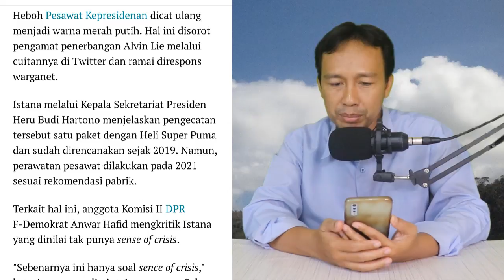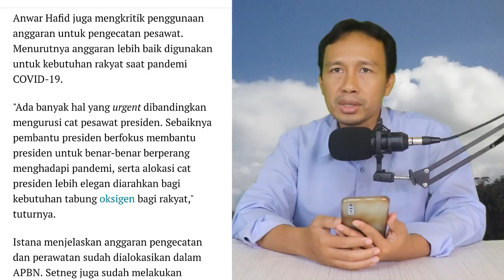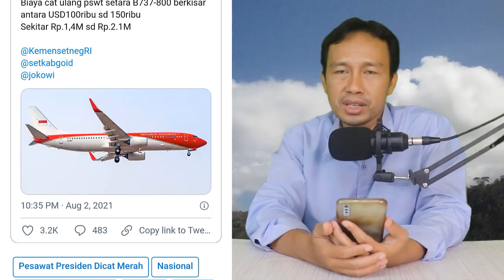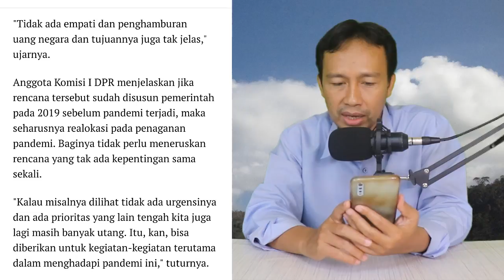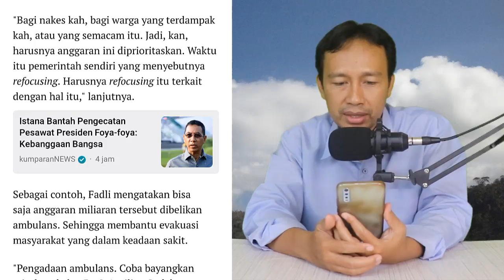Pesawat Presiden Dicat Merah Telan Biaya Rp 2 Miliar, Fadli Zon: beli ambulan sdh jadi berapa ?!